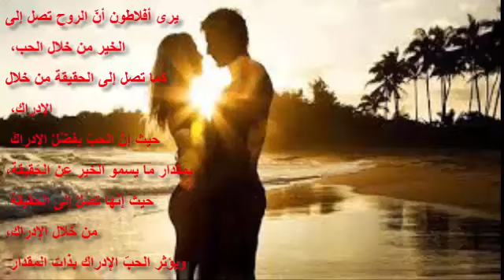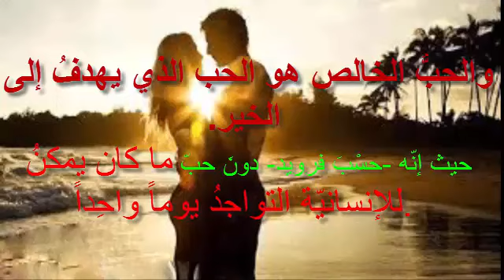" مفهوم الحب "الفيلسوف اليوناني يوزانياس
"الفيلسوف اليوناني يوزانياس
الذي قسم الحب الي
حب ارضي " وحب سماوئ